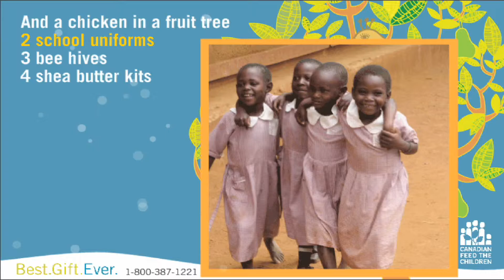CFTC Twelve days of Christmas